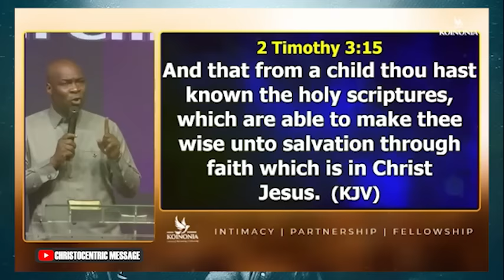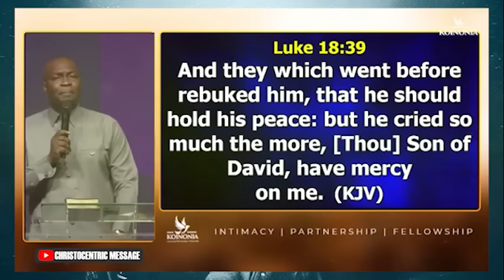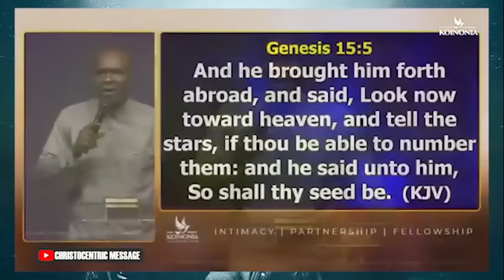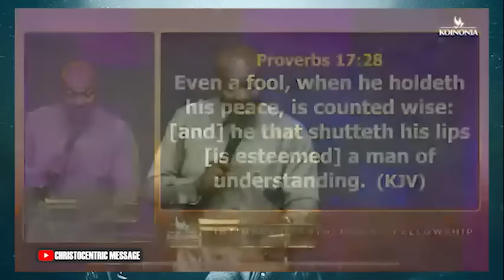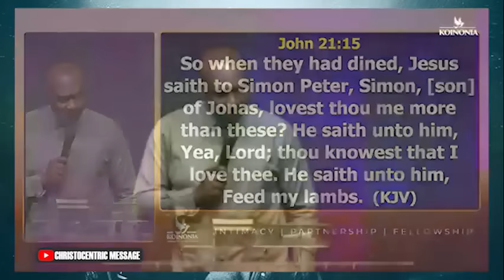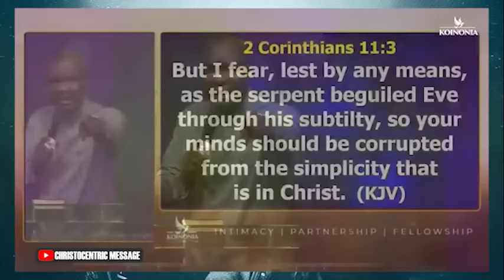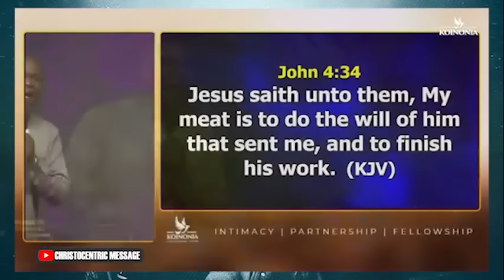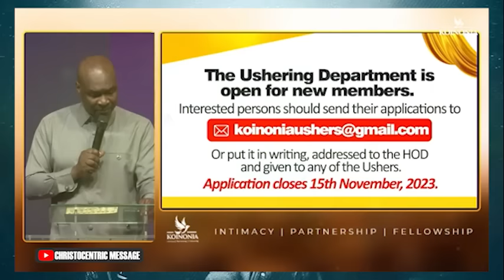LESSONS FROM AN OVERCOMER (DESTINY DEFINING PRINCIPLES) - APOSTLE JOSHUA SELMAN Koinonia Global